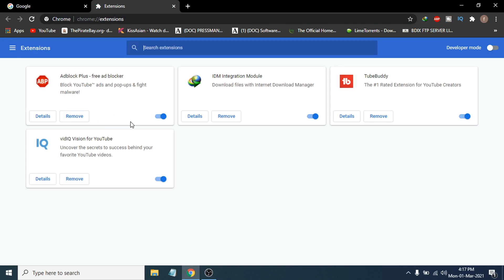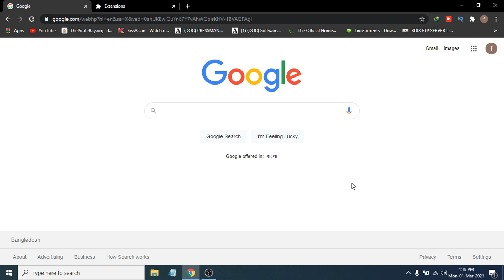This Video File Cannot Be Played Error Code 224003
[Fix] This Video File Cannot Be Played Error Code 224003.

The Error Code 224003 is encountered when users try to play a video on popular Web Browsers.
This Video File Cannot Be Played Error Code 224003 google chrome fix easy method.

this video file cannot be played error code 22403
the media could not be loaded, either because the server or network failed or because the format is not supported.
error 102630
file video ini tidak dapat diputar.(kode kesalahan
google video not playing problem
how to fix this video file cannot be played error code 22403
html5 video file not found
this video file cannot be played error code 23011
this video file cannot be played